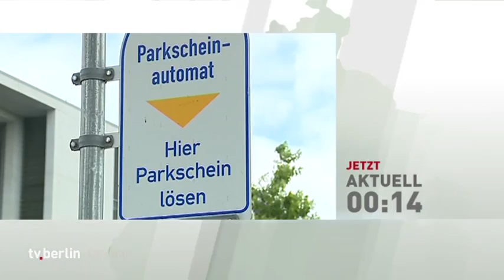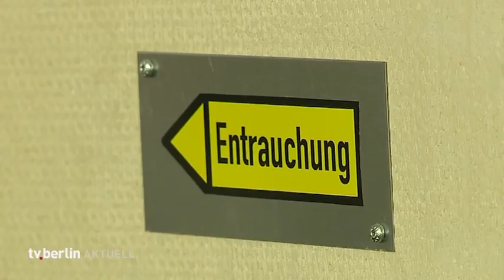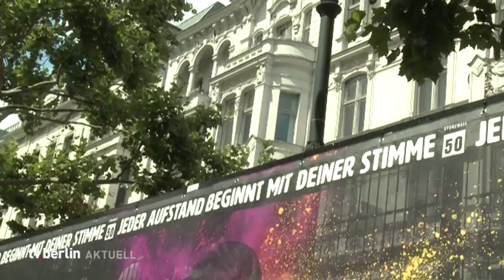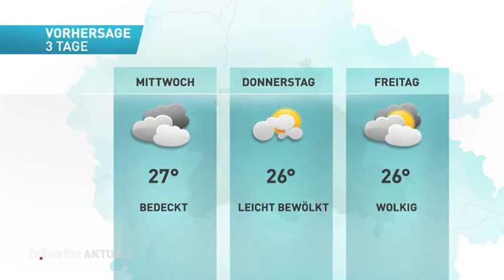tv.berlin Nachrichten vom 29.07.2019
Unsere Themen:
Grüne wollen das Autofahren drastisch verteuern
Teststart für BER-Technik
Rund eine Million Feiernde auf dem CSD
Bildungssenatorin will Sommerferien erst ab Juli